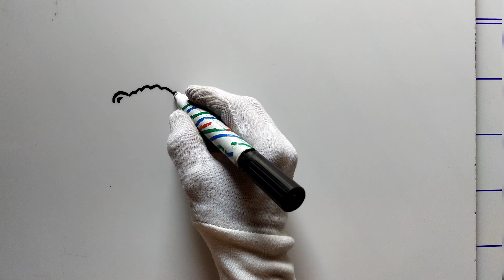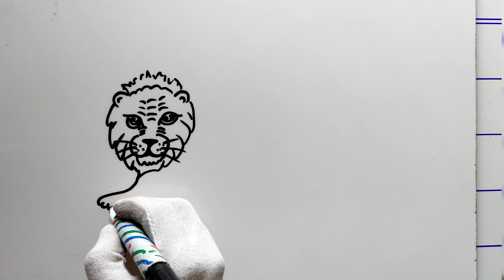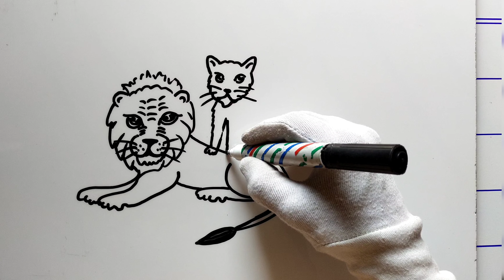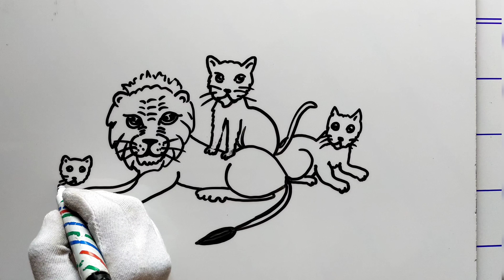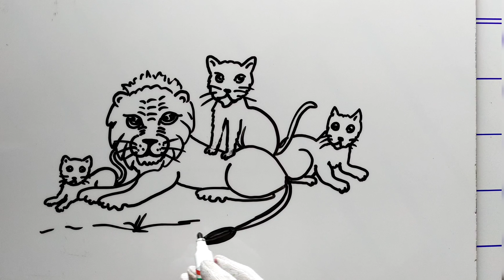how to draw lion king and cats || drawing of lion king and cats